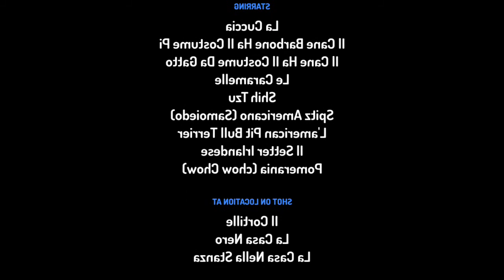Il Cane Yorkshire È Il Barbone Vanno A Fare Il Dolcetto Scherzetto